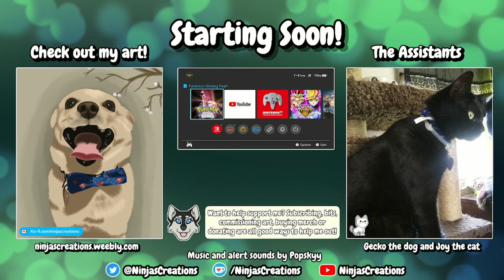Kasey's Adventure | Shining Pearl - Part 17 [Stream Archive]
This video is from a previous stream!

Chapters:
0:00 Intro
8:34 Thud Goes Thud
20:00 Aaron the Bug Man
36:00 Bertha the Earth Bender
58:00 Flint the Fire Tamer
1:10:00 Lucian the Killer
1:17:00 Outro
1:22:45 Endscreen